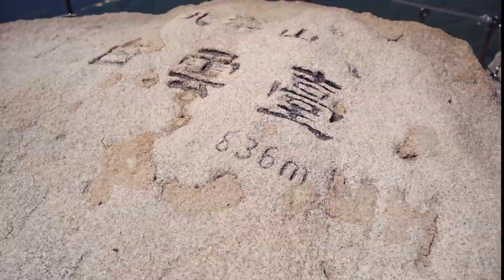Eng)Cafe vlog / 따뜻한 아이스 아메리카노 한잔 주세요🔥 현기증 나니까 / 카페 브이로그 / 카페알바 / 카페사장 / 카페ASMR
안녕하세요 여러분 잘지내셨나요 ㅎㅎ
요즘 날씨 너무 더워요 ㅠㅠㅠ
코로나도 4단계 연장이 되어 자유시간이 마구 늘어난 요즘입니다 ㅎㅎ
지치지 않기 위해 쉬는날에 북한산 등산을 하고 왔어요 ㅎㅎ
모두들 몸조심하시고 더위조심하셔요ㅎㅎ
It's so hot these days. ㅠㅠㅠ
Coronavirus has been extended four levels, and free time has increased dramatically. Haha
I went hiking in Bukhansan Mountain on my day off so I wouldn't get tired. Haha
Take care of yourself and take care of the heat.

🔻비버가 이용하는 유료 영상용 음원 사이트
🎶MUSIC
위 링크를 이용하여 구독 하시면 두달의 무료 이용기간이 추가됩니다.